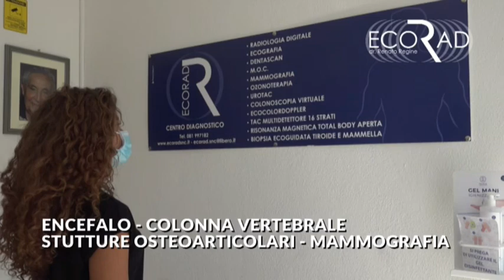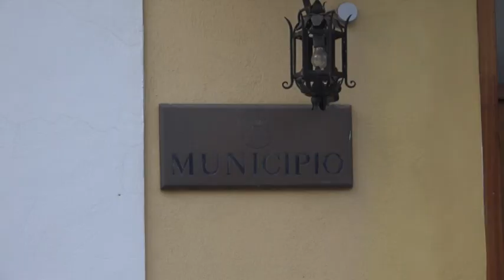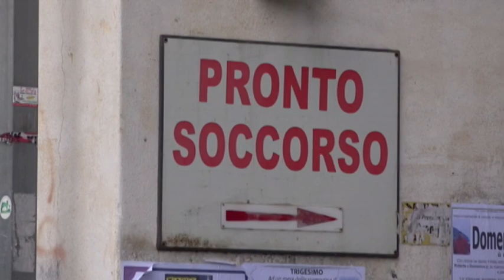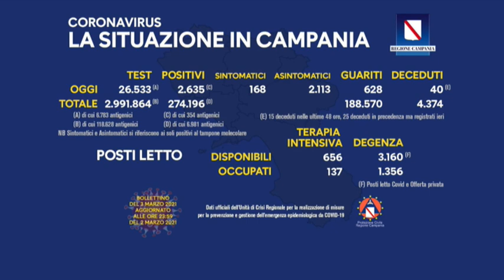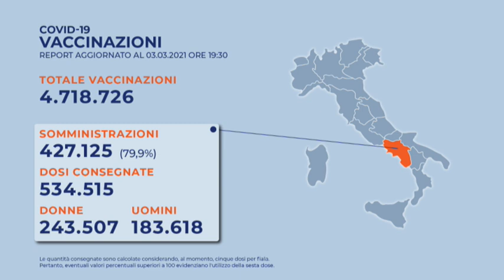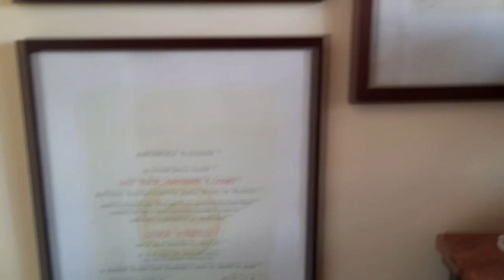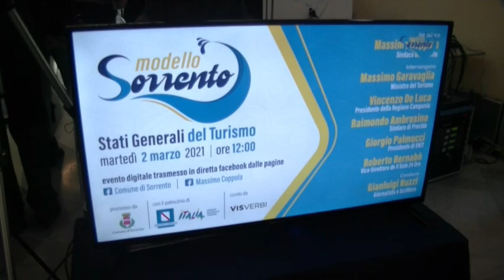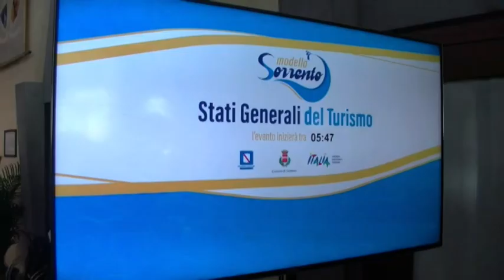TiGi 03 03 2021